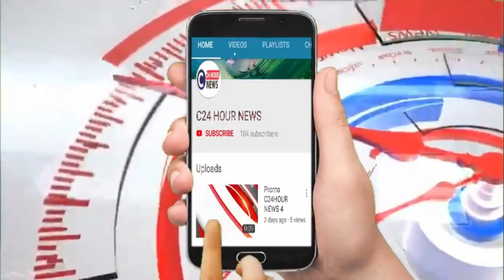बरेली- सावन में डाक विभाग ने गंगोत्री गंगाजल की बिक्री के लिये लगाए 95 विशेष काउंटर